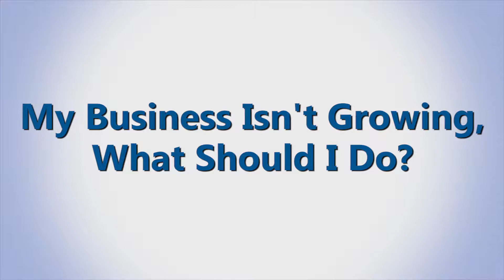Jeff Lovejoy - Get Out Of The Rut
Sometimes it feels like its impossible to get you business where you want it to be. You feel like you're on the hampster wheel, working hard but going nowhere. I can help you change that.

I’m Jeff Lovejoy and focused, profitable growing businesses are what I help create. As one of Atlanta’s leading business coaches, I teach business owners how to run the kind of business they want and deserve. I get them working ON the business —focusing on marketing, finance, leadership, service delivery—rather than working solely IN their business. And along the way, we achieve dramatic results.